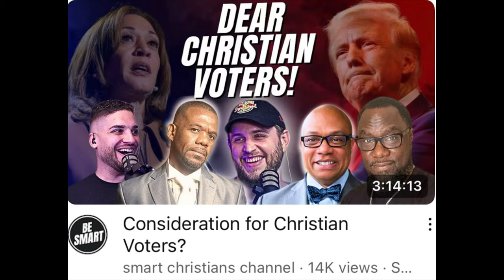SOME CHRISTIAN YOUTUBERS LACK LOVE FOR OTHERS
SOME CHRISTIAN YOUTUBERS LACK LOVE FOR OTHERS. Some Christian Trump supporting YouTubers support hate and lack love for others. We have not heard one word from them about the hateful rally that took place in Manhattan this past week. These Christian YouTubers silence gives you a glimpse into their hearts. They were silent against the attacks on the Haitian migrants. And they continue to their silence after this hate filled rally that called Kamala Harris all kinds of names.

But they don't have no problem making videos demonizing Kamala and Democrats. This is just one of the many reasons the world wants nothing to do with church folks. I pray these Christian YouTubers repent and open their hearts to show love towards their neighbors and enemies. Until the next video take care and God bless!